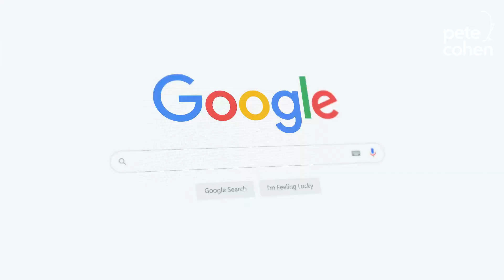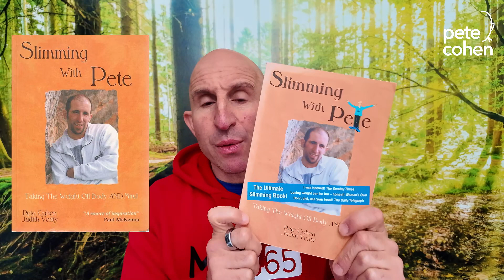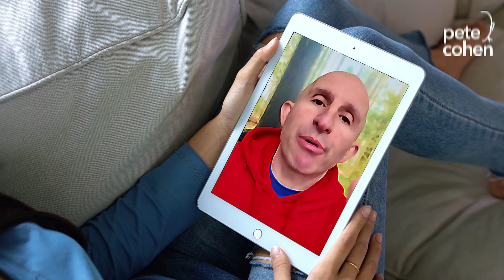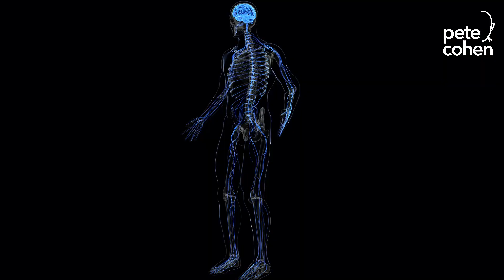Start a Transformative Journey of Wellness | Navigating Our Wellness - Part 1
Sign up for my FREE 30-Day Gratitude Adventure today, and let’s embark on this transformative journey together!

We invite you to take a FREE adventure that will elevate your mind, body, and spirit. It’s called the 30-Day Gratitude Adventure—a journey that only takes 1% of your day—just 14 minutes and 24 seconds!

Gratitude has the power to shift your perspective, enhance your well-being, and bring positivity into your life, and this adventure will help you unlock that potential. Over 30 days, you’ll be guided through simple, yet profound practices that can create lasting change.

Why Join?

Boost your mental and emotional well-being
Cultivate a sense of peace and joy in your daily life
Strengthen your relationships by embracing gratitude
Experience the magic of living intentionally and with purpose
Don’t miss out on this incredible opportunity to enrich your life in just minutes a day!

Your future self will thank you!

Embarking on a transformative journey of wellness is a profound step towards achieving a balanced, fulfilling life. In the first part of our series, "Navigating Our Wellness," we delve into the foundational principles that set the stage for lasting well-being. Wellness is an intricate tapestry woven from physical health, mental clarity, emotional stability, and spiritual fulfillment. Understanding this holistic approach is key to unlocking true wellness.

Our journey begins with self-awareness. This involves a deep, honest examination of our current lifestyle choices and their impacts on our health. By identifying habits that hinder our wellness, we can start making conscious changes. Nutrition, physical activity, and sleep are the pillars of physical health. Adopting a diet rich in whole foods, committing to regular exercise, and ensuring adequate rest are crucial steps.

Mental and emotional well-being are equally vital. Mindfulness practices, such as meditation and journaling, foster mental clarity and emotional resilience. These practices help manage stress and cultivate a positive outlook. Furthermore, building strong, supportive relationships enriches our emotional health and provides a sense of community and belonging.

 This can be achieved through various practices like yoga, volunteering, or spending time in nature. By addressing these diverse aspects of wellness, we set the foundation for a transformative journey towards a healthier, more harmonious life.

In today's fast-paced world, there has never been a greater need for individuals to take ownership and responsibility for their well-being. That's why we want to invite you to join our wellness revolution. We believe that by defining what wellness truly means to you and taking the time to step back and view it from a different perspective, you can unlock the potential to enhance your performance, productivity, happiness, and overall well-being.

To get started on this transformative journey, we offer two exciting options for you to choose from:

Follow me -
Facebook Group - Mi365 Kickstart - With Pete Cohen